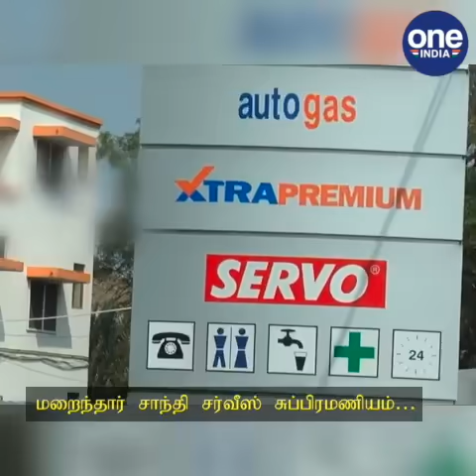மறைந்த மாமனிதர் 'சாந்தி சர்வீஸ்' சுப்பிரமணியம்....25 ஆண்டுகள் சமூக சேவை… சோகத்தில் கோவை மக்கள்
Santhi service subramaniyan who was a great helper of poor people is no more
மறைந்தார் 'சாந்தி சர்வீஸ்' சுப்பிரமணியம் 25 ஆண்டுகள் சமூக சேவை… சோகத்தில் கோவை மக்கள்